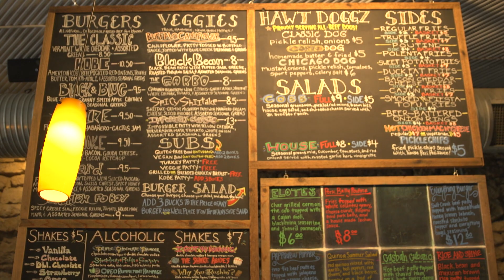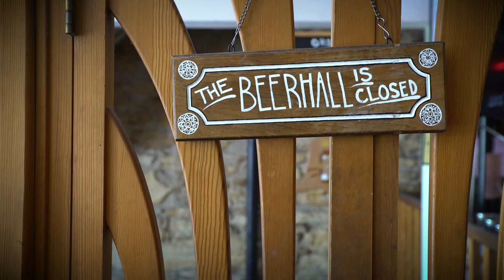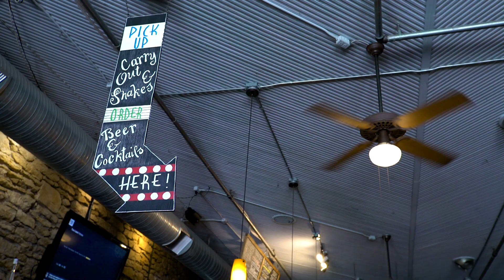No Free Lunches at The Burger Stand at The Casbah: Vegetarian Dishes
Jordan Winter tries three vegetarian-friendly burgers and some of the epic fry options at the award-winning Burger Stand in Downtown Lawrence, Kansas. Bonus... insider info on the veggie options from Director of Operations, Beau.

Stay up to date between episodes.